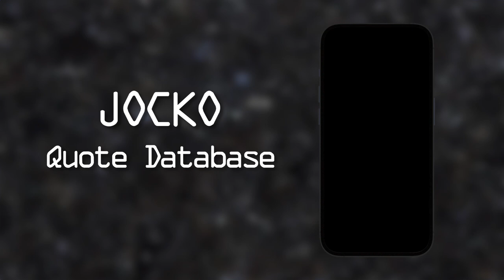Jocko Quote Database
More than 1700 inspiring quotes and leadership lessons from JOCKO PODCAST. Now featuring a curated list of recommended search terms. Get your daily dose of DISCIPLINE!